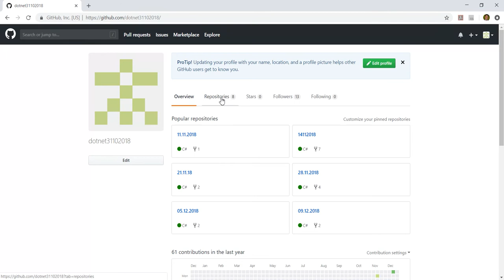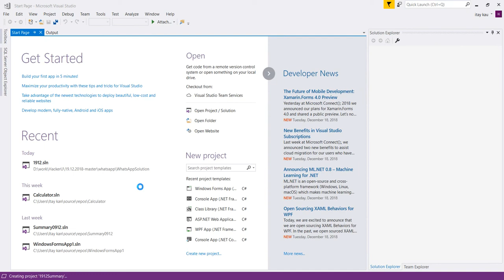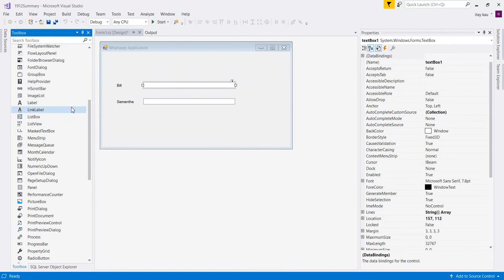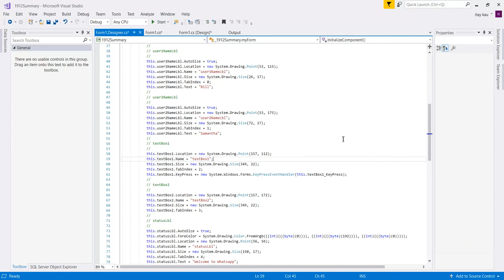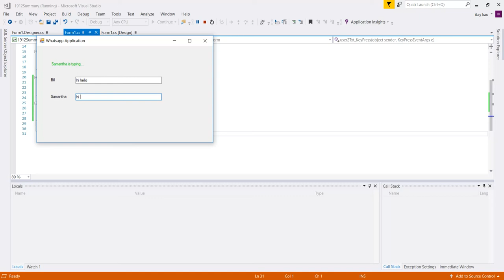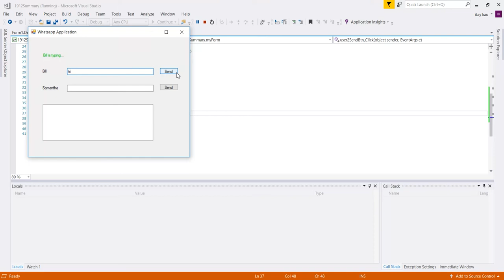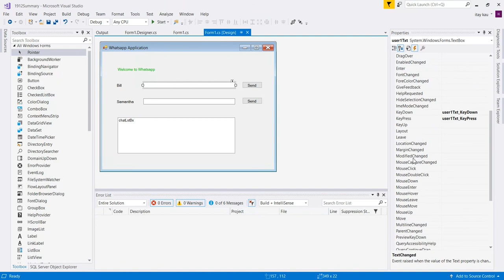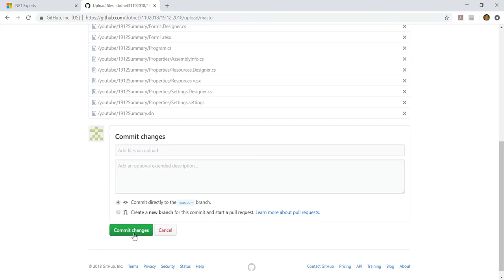C# Lesson 10: ListBox KeyPress KeyDown Leave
Whastapp ListBox KeyPress KeyDown Leave DateTime.Now KeyValue